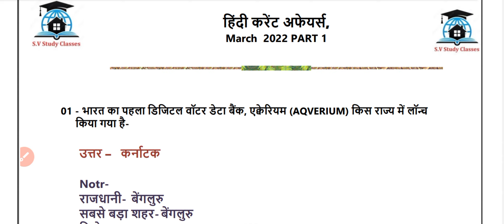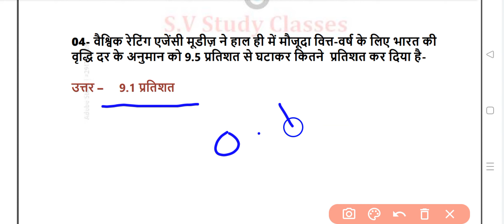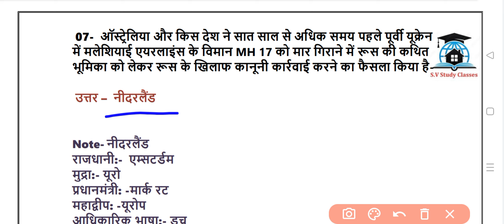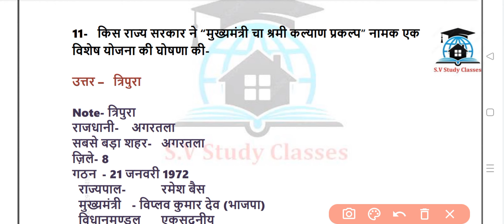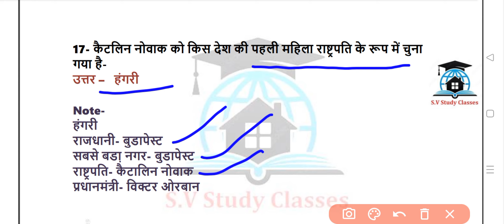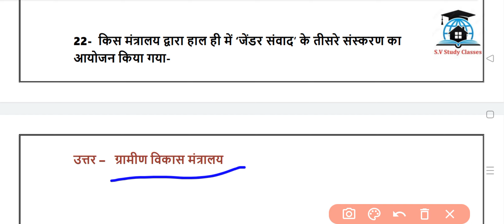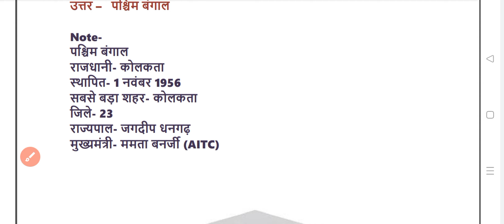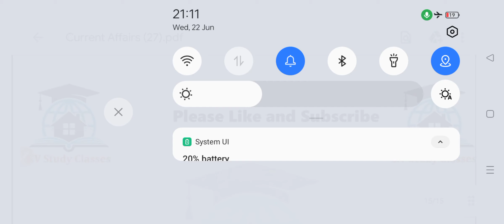मार्च 2022 part-1 महीने का करेंट अफेयर्स upsc, bpsc,bssc cgl, railway, NTPC,ssc cgl, multi tasking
मार्च 2022 part-1 महीने का करेंट अफेयर्स
bssc cgl,
ssc cgl,
multi tasking